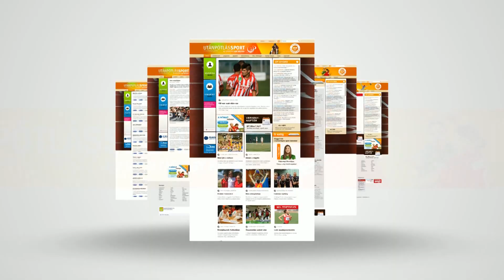LABDARÚGÁS – Váltás a gödöllői utánpótlásképzésben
Az M4 Sporton látható Jövünk! magazin stábja a Gödöllői Bikák utánpótláscsapatainál járt, azon a sportpályán, ahonnan olyan válogatott labdarúgók kerültek ki korábban, mint a ferencvárosi Varga Roland vagy az újpesti Simon Krisztián. A szakosztály elnöke és a szakmai igazgató az elmúlt 25 év tapasztalatairól, a klub jelenéről és jövőjéről is mesélt, miközben azt is elárulták, mikortól lehet sejteni, ki az igazán nagy tehetség.